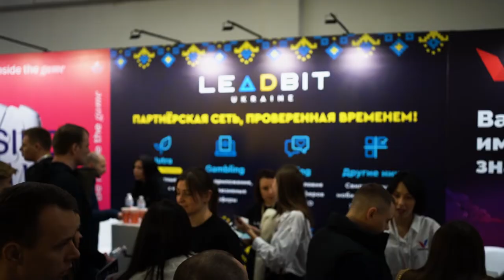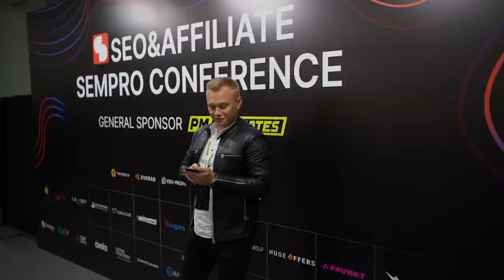Видеообзор Sempro Conference, или как мы выясняли перспективы affiliate-маркетинга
30 сентября 2021 LeadBit стал гостем одной из самых масштабных украинских конференций — Sempro Conference. Нас приятно порадовала возможность пообщаться с новичками индустрии и теми, кого знаем уже давно. 🤗 Большое спасибо организаторам конференции за возможность собраться арбитражным комьюнити при таких непростых внешних обстоятельствах. 🙌🏻

LeadBit TV пообщался с гостями Sempro и выяснил:

✔️как развивается affiliate-маркетинг по мнению партнерок, рекламных сетей и даже ведущего арбитражных ивентов;
✔️с чего начинать новичкам и какими инструментами запасаться;
✔️как и с какой целью ходить на конференции.

Если ты хочешь вспомнить, как прошла Sempro 2021, или хотя бы на полчаса погрузиться в атмосферу одной из лучших конф в Украине, обязательно смотри наш видеообзор. Помимо классного настроения и невероятных видов прекрасного Киева, тебя ждет море инсайдерской информации и экспертизы от ТОПов рынка. 🚀

Таймлайн:

00:00 - 00:41 Тизер
00:42 - 01:17 Sempro Conference: начало
01:18 - 01:39 Приветственное слово Саши
01:40 - 04:32 Саша общается с head of Sempro Аней
04:33 - 06:39 Совет тем, кто не ходит на ивенты
06:40 - 07:17 Артур из AdsEmpire рассказывает о своем бренде
07:18 - 07:45 Впечатления Артура о конференции
07:46 - 08:59 Как изменился affiliate рынок за последнее время
09:00 - 11:49 Почему украинские вебы редко выбирают дейтинг
11:50 - 12:55 LeadBit и Pin-Up Partners как пример добрососедских отношений
12:56 - 13:15 Виталик из Pin-Up рассказывает, как ему Semrpo
13:16 - 13:58 В каком направлении движется рынок affiliate-маркетинга
13:59 - 15:37 Совет новичкам от Саши и Виталика
15:38 - 16:06 Атмосфера Sempro
16:07 - 16:39 Мнение Даши из Evadav о конференции
16:40 - 17:30 Как сейчас себя чувствуют пуш-уведомления в Evadav
17:31 - 17:56 ТОПовые ГЕО в Evadav
17:57 - 18:42 На что обратить внимание при работе с пушами
18:43 - 20:10 Как Evadav следит за качеством базы пушей
20:11 - 22:43 Как меняется affiliate-рынок по мнению ведущего арбитражных ивентов Ивана Зайца
22:44 - 23:20 Заключительное слово Саши